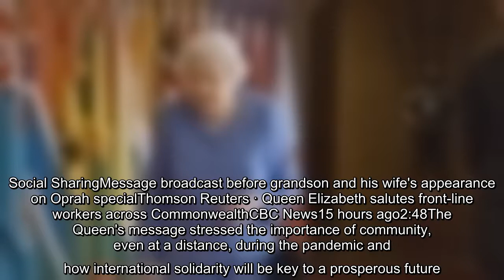Queen Elizabeth praised the "renewed sense of closeness" the coronavirus pandemic has brought to com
Queen Elizabeth praised the "renewed sense of closeness" the coronavirus pandemic has brought to communities around the world in a video message released Sunday to mark Commonwealth Day.